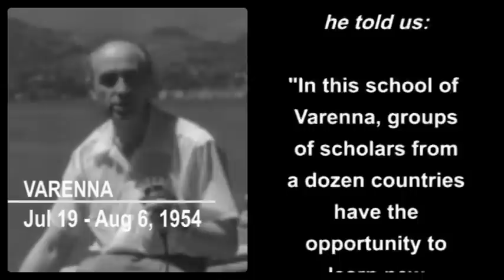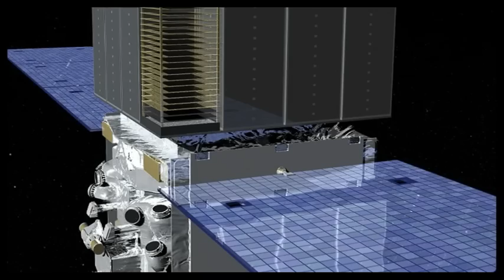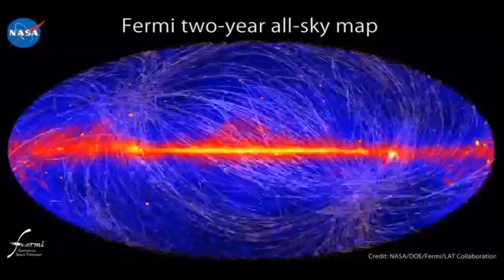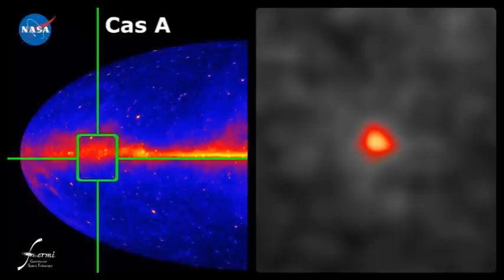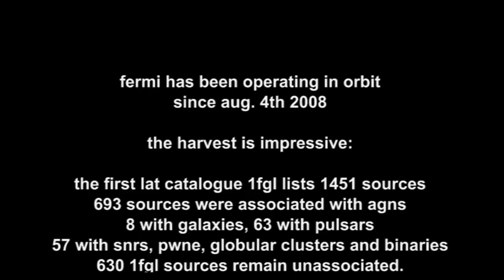Fermi meets Fermi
A short video on NASA's Fermi Gamma-Ray Space Telescope's results after three years in orbit. The movie has been produced by INAF (Italian National Institute for Astrophysics) for the "2011 Fermi Symposium", held in Rome in May 2011.

Video script and editing: Marco Malaspina (INAF URPS) - Scientific supervision: Patrizia Caraveo (INAF IASF Milano)